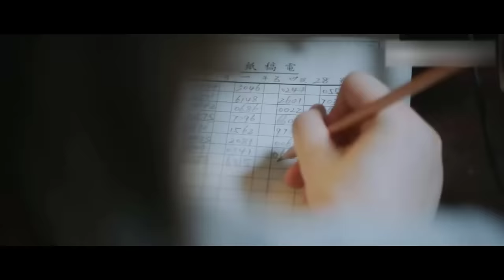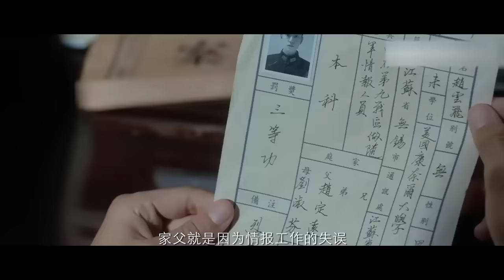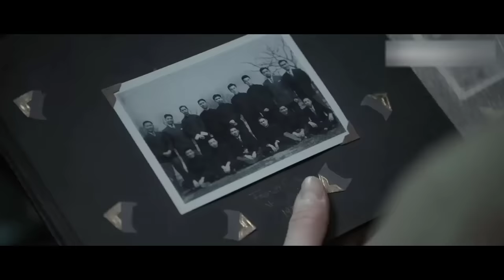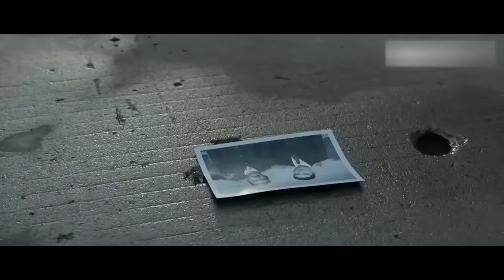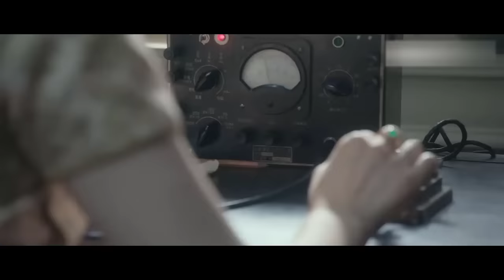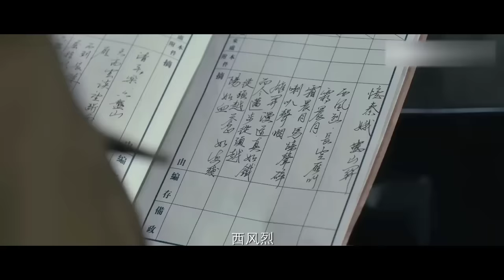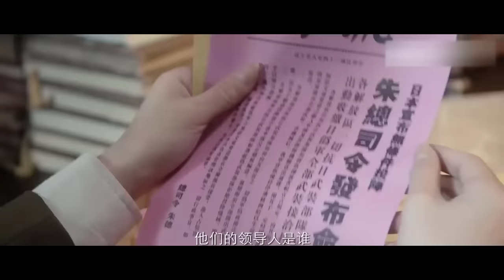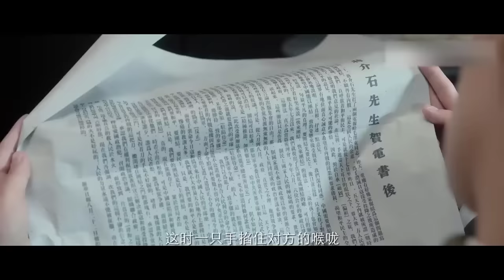MẬT VỤ PHỤC KÍCH - Tập 01 | Siêu Phẩm Hành Động Kháng Chiến Hấp Dẫn Mới Nhất 2023 | Hoa Thành Film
✤ Đạo diễn: Hoa Tinh
✤ Diễn viên: Tần Tuấn Kiệt, Hám Thanh Tử, Can Đình Đình
✤ MẬT VỤ PHỤC KÍCH kể về thời kỳ chiến tranh, quân quan Triệu Vân Phi của cục quân thống quốc dân đảng trong quá trình điều tra đảng cộng sản đã nhận ra đây mới là chính đảng vì nước vì dân. Anh mạo hiểm đến Diên An, sau đó được lãnh đạo đảng phát triển thành tình báo viên bí mật, được phái tới mai phục ở đội quân của quốc dân đảng.